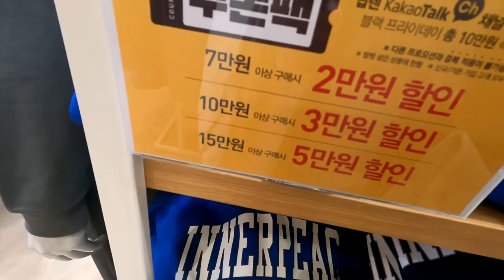They Don't Have My Shoe Size In Korea !!!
Today we are going to do some shopping and see what sales are popping off and possible find some shoes I've been searching for.